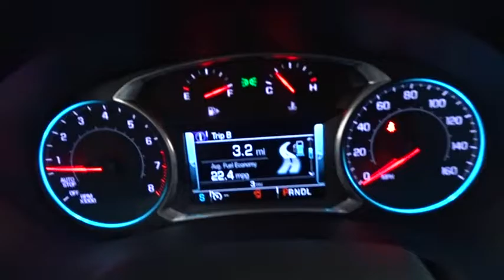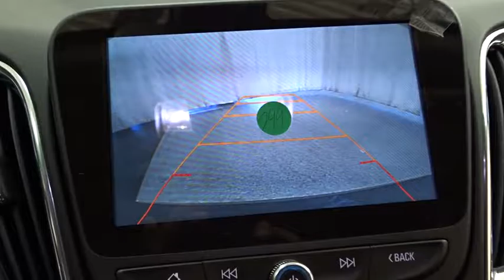2017 Chevrolet Malibu Des Plains, Niles, Glenview, Chicago, Elk Grove, IL B23967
Bredemann Chevrolet
1401 Dempster St